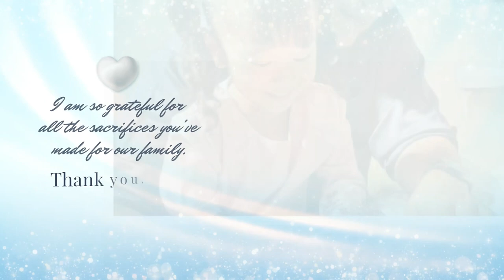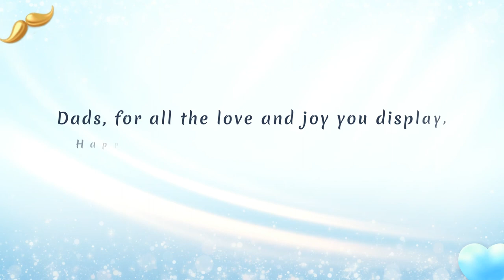Father's Day 2023 Special 2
Today at Edney Kindergarten, we celebrated Father's Day in the most beautiful way possible. We turned the day day into an extraordinary one as we invited our fathers to share the photos of their children sharing their sweet moments with them. 🥳👨‍👧‍👦

Here is a glimpse of these special moments. It's not just a video; it's a montage of memories, a celebration of the bond between a father and his child.💞🎞️

What could be a better Father's Day gift than experiencing a day full of childlike wonder and pure love? We hope these moments warm your heart as much as they warmed ours. 💓😊

Happy Father's Day to all our amazing Edney dads, and to all the wonderful fathers out there. Your love, guidance, and support mean the world. Today and every day, we honor you! 🌍🏆💙